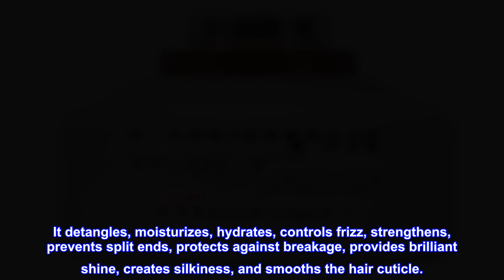Great product - Oliology Coconut Oil 10-in-1 Multipurpose Spray - Leave in Treatment for All Hair T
Great product -  Oliology Coconut Oil 10-in-1 Multipurpose Spray - Leave in Treatment for All Hair Types | Detangles,

COCONUT OIL 10-IN-1 MULITPURPOSE SPRAY: (8.5oz) All-in-one solution to miraculously restore 10 common hair care concerns including split ends, frizz, breakage, and dullness. 1) Detangles 2) moisturizes 3) hydrates 4) controls frizz 5) strengthens 6) prevents split ends 7) protects against breakage 8) provides brilliant shine 9) creates silkiness 10) smooths the hair cuticle.
BOTANICALLY INFUSED: Deeply hydrates, helps restores vibrancy. Leave-in Treatment for all hair types.
KEY INGREDIENTS: Cocos Nucifera (Coconut) Fruit Extract provides hair with natural nutrients; shines and conditions. Panthenol is a highly effective strengthener. Hydrolyzed Wheat Protein helps to strengthen damaged hair. Chamomile Extract soothes hair and scalp. Green Tea Extract enhances overall hair health with antioxidants and nutrients.
MADE IN USA PARABEN FREE & CRUELTY FREE: Oliology has a collection of must-have skincare & haircare products to smooth, brighten, detoxify, and protect with numerous anti-aging properties. Each product is formulated with botanical oils including nutrient-rich coconut oil, antioxidants, and vitamins for beauty-boosting results.

This multipurpose nourishing treatment with coconut oil & botanical extracts offers ten benefits. It detangles, moisturizes, hydrates, controls frizz, strengthens, prevents split ends, protects against breakage, provides brilliant shine, creates silkiness, and smooths the hair cuticle.

Oliology:
A collection of must-have skincare & haircare products to smooth, brighten,
detoxify and protect with numerous anti-aging properties. Each product is
formulated with botanical oils including nutrient-rich coconut oil, anti-
oxidants, and vitamins for beauty-boosting results.

This product WORKS

Finally a hair product that does everything and more than what they advertise. Use this right after washing ur hair. Hair feels amaxing all day.